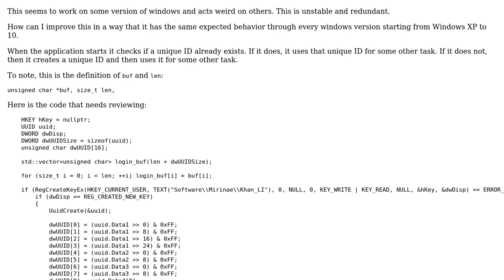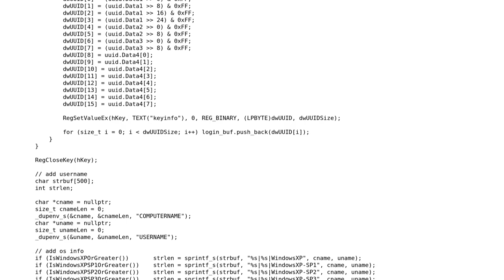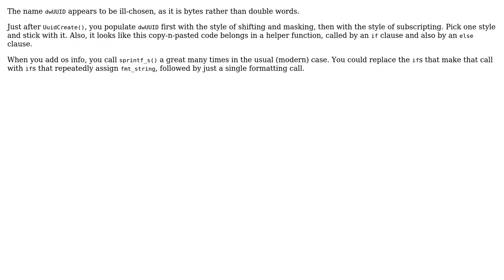Code Review: Creating a unique ID for an application on runtime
With thanks & praise to God, and with thanks to the many people who have made this project possible! You are responsible for your own actions.